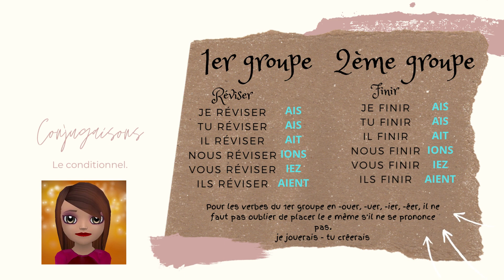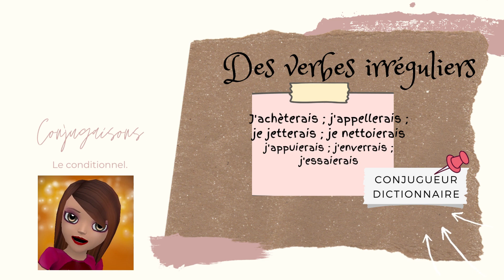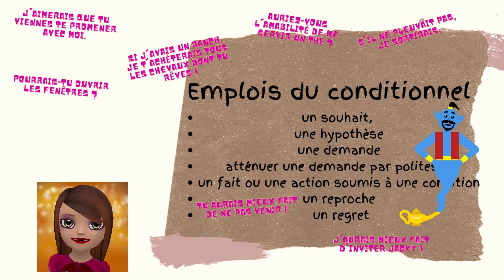Conditionnel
Le conditionnel présent et passé. Conjugaisons et emplois.